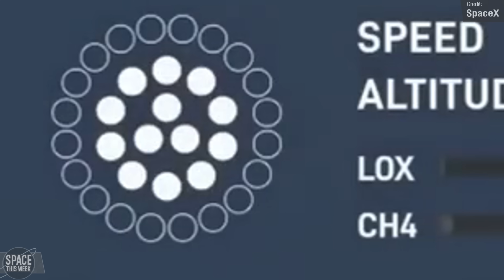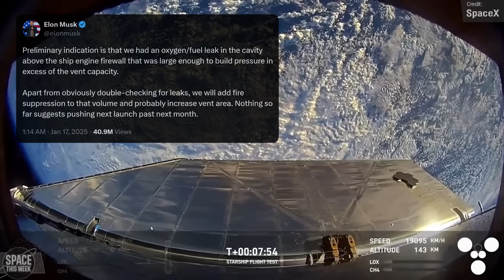Why Did Starship Flight 7 Explode? + New Glenn Orbits, Flight 8 Preparations Underway!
What a week! We had 2 huge launches, and 2 huge explosions to go with them! SpaceX nailed the catch of Booster 14 on Flight 7, and Blue Origin achieved orbit on their very first attempt with New Glenn, despite the other stage of each mission meeting a more explosive end! All of this and a lot more to chew into with today's episode, enjoy!